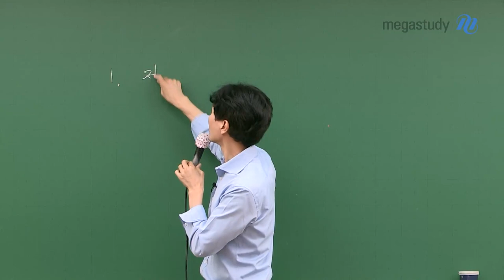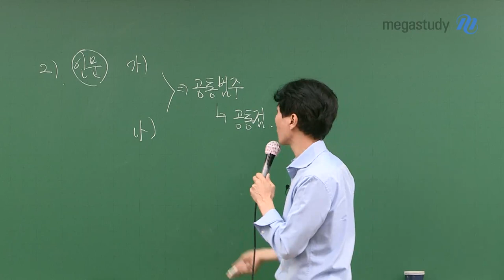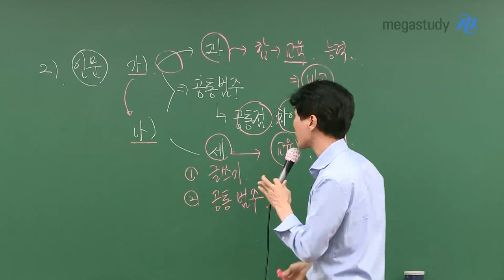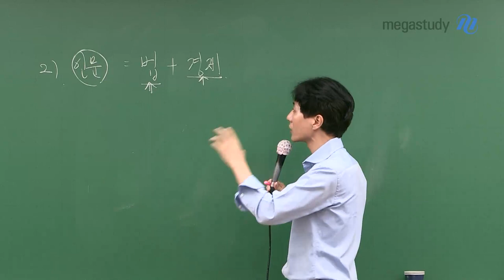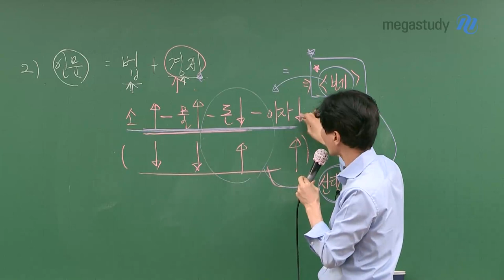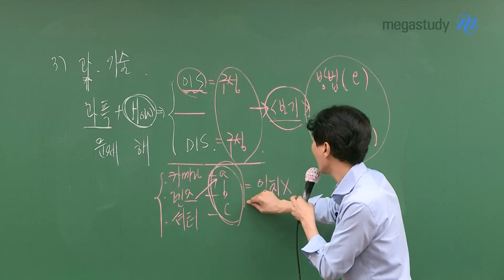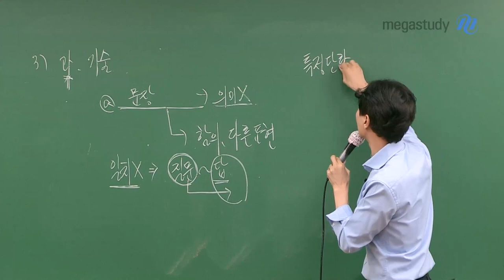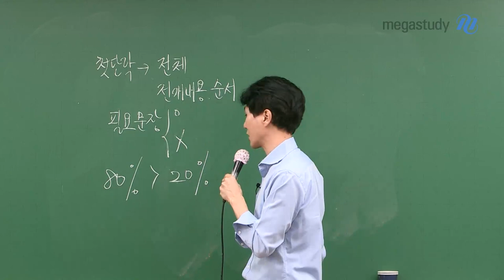[메가스터디] 국어 최인호 쌤 - 2021학년도 수능 국어, 어떻게 출제될까요? - 독서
이번 캐스트는 독서의 출제 방향에 대해 구체적으로 확인해보겠습니다.
독서에서 중요한 것은 다음과 같습니다.

1. 독서는 전체의 구조, 내용적인 측면에 대해 묻습니다.
 세부적인 문장에 대해 묻지 않습니다.
 따라서 뜻풀이보다는 전체 맥락에서 읽어야 합니다!

2. 인문/법/경제 지문
3. 과학/기술 지문
- 각 지문의 제재별 독해 방법은 영상으로 확인하세요!

비문학 공부는 80%가 지문 읽기, 20%가 문제 풀이입니다.
지문을 빠르게 대충 읽지 말고, 지문을 정확하게 읽고 문제를 풀어야 합니다.

기준, 범위를 잡고 읽으면
중요한 부분을 중심으로 읽어 속도도 빨라질 수 있습니다.